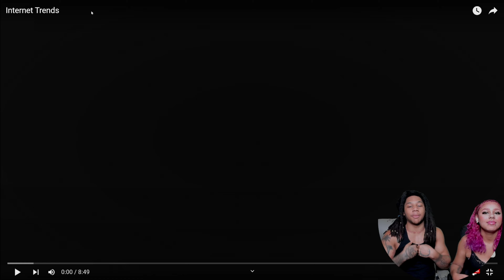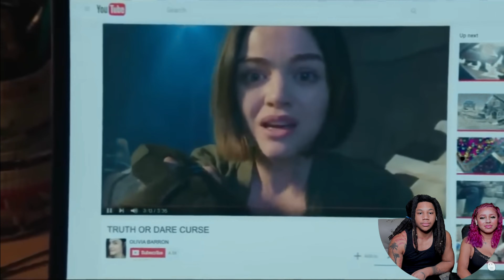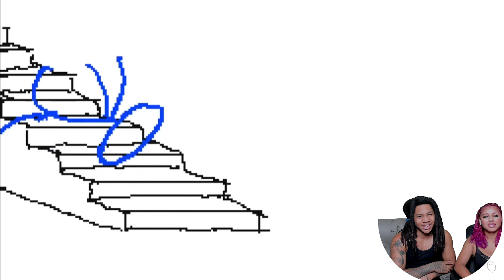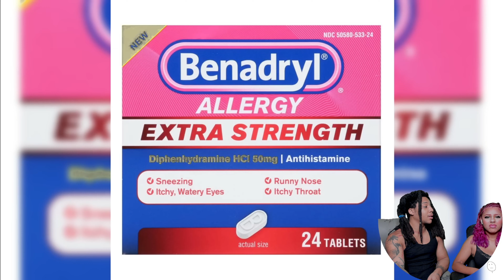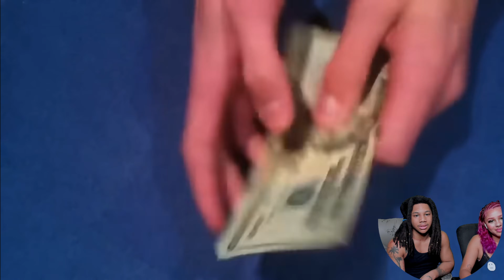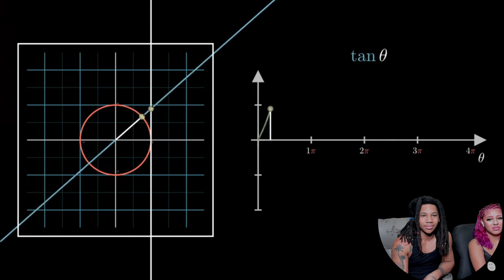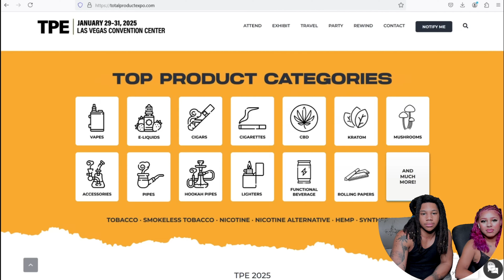Internet Trends (Degenerocity) | Reaction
Internet Trends (Degenerocity)